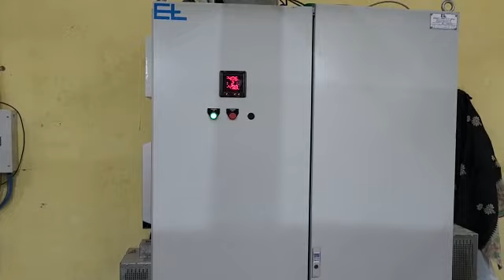SOLVENT LESS LAMINATION MACHINE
SURYA ENGINEERING SOLVENT-LESS MACHINE
WORKING WIDTH- 1100 MM
SPEED- 400 MPM
PUMP- TWIN MAKE
UNWIND DIA - 1000 MM
REWIND  DIA - 1000 MM
CONTROL PANEL- SIEMENS  MAKE
PNEUMATIC FESTO MAKE
MOTOR FAKUTA SERVO TAIWAN
HEATING BY CON-AIR MTC